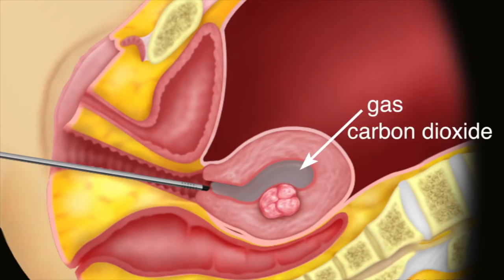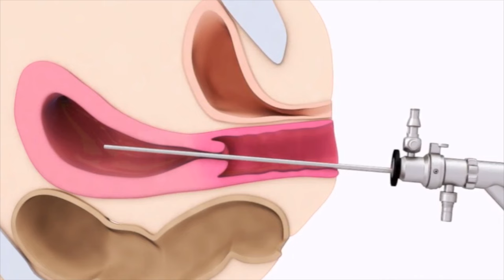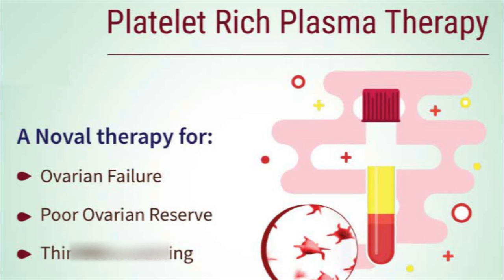⭐️Benefits of Hysteroscopy Procedure Before IVF in Hindi | Prime IVF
आईवीएफ से पहले गर्भाशयदर्शन के लाभ | Hysteroscopy and Infertility | Hysteroscopy before IVF |आईवीएफ से पहले हिस्टेरोस्कोपी टेस्ट क्या होता है?|

What is Hysteroscopy?
Importance of Hysteroscopy
Benefits of Hysteroscopy
Hysteroscopy Right Candidates

Best Candidate for Hysteroscopy, Benefits of Hysteroscopy before IVF,  Importance of Hysteroscopy, What is hysteroscopy?

📲Call our Counsellor: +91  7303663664

Prime Infertility Centre is established by a team of very passionate, highly experienced, and committed doctors with the sole aim of providing comprehensive infertility solutions to the couples under one roof with high ethical standards, complete transparency and at a very affordable rate. Providing a very economical IVF treatment with a High success rate is what makes us the best IVF and fertility centre in Gurgaon. Our centre is in the heart of Gurgaon and Dwarka, Delhi in a lively environment having ultra-modern and state-of-the-art equipment.

The patients in the centre are completely evaluated and then offered the most effective and tailor-made individualized therapy in assisted reproduction at affordable pricing. We believe in providing the latest treatment with the highest ethical commitment and complete transparency by a compassionate staff. Our priority is you! We value providing individualized solutions for specific patient needs.

✔ ICSI, IVM
✔ Male Infertility
✔ Advanced Infertility Treatment

4636 B, Near Columbia Asia hospital, Sec 23A, Gurgaon – 122017 Haryana